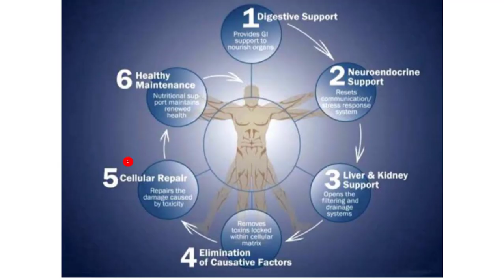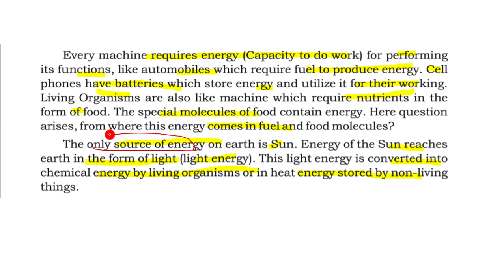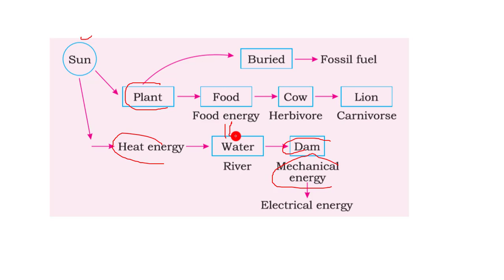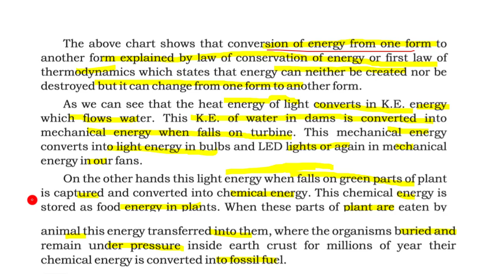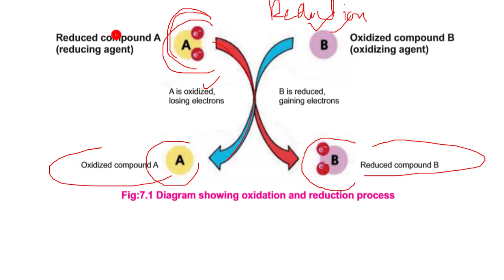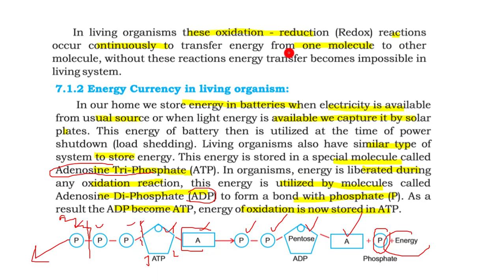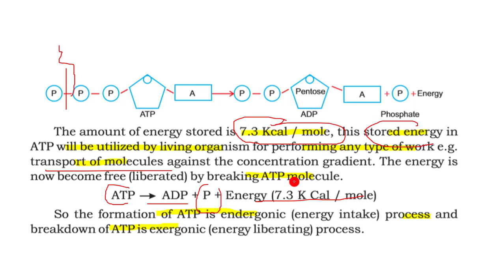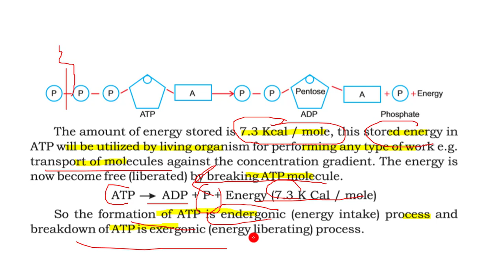7.1 - INTRODUCTION TO BIO ENERGETICS II CHAPTER 7 - BIOENERGETICS II 9TH CLASS BIOLOGY